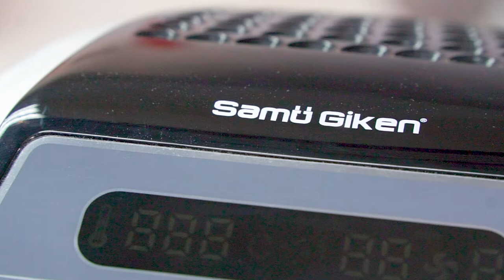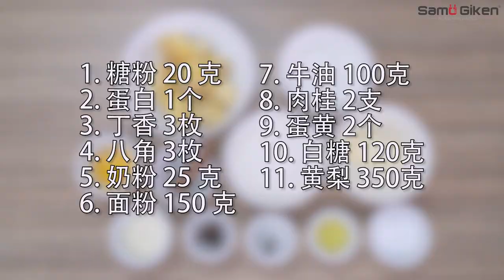𝐒𝐀𝐌𝐔'𝐒 黄梨挞 | 新年烹饪教学 第一集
重要的节日里，怎么能少了SAMU GIKEN呢？
我们也来凑热闹了！！
准备了3集的烹饪教学，分享如何用我们的产品来烹煮华人传统美食。
新年在家荒着没事做，不如来学一学然后烹煮给家人吃？
记得分享你们的烹饪成果呀！
除此之外SAMU GIKEN 有好康要送给大家！
点击以下网址，几个简单的步骤，你就有机会赢取幸运大奖！！
还等什么？心动不如行动，快点击参加吧！！
吃了美味可口的黄梨挞，也预祝大家在新的一年里财源ONG ONG 来！